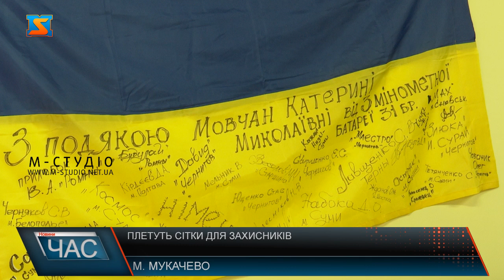Плетуть сітки для захисників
У вільну від роботи хвилинку працівниці наукової бібліотеки МДУ плетуть сітки для захисників. Підтримують військовослужбовців від початку повномасштабного вторгнення. Сітки жінки виготовляють на замовлення земляків. Зараз роблять їх для накриття техніки та бліндажів. Наразі матеріалами волонтери забезпечені завдяки фінансовій підтримці благодійників. Маскувальні сітки – рятують життя бійців повсякчас, тому докласти руку до створення камуфляжних покриттів намагається кожен. За словами жінки, їх обов’язок простий та під силу кожному — потурбуватися про захисників. Волонтери тісно співпрацюють з організацією «Рада ветеранів», та спільно організовують благодійні ярмарки та концерти. Наразі у волонтерок чимало замовлень від захисників. Тож вони активно працюють, адже вважають, що треба знаходити час заради них, хто на передовій стоїть за нас. Власною працею українці наближають Перемогу.